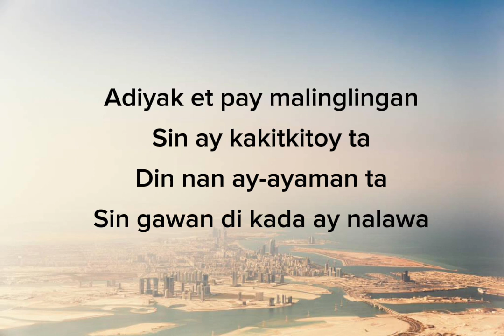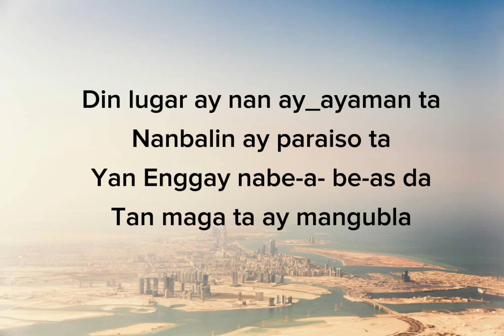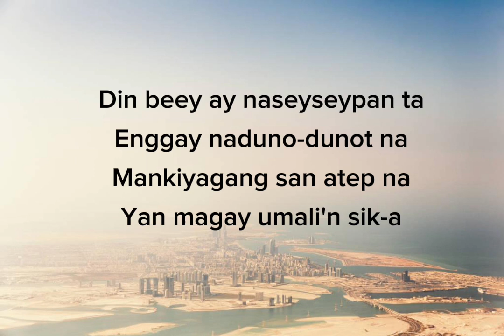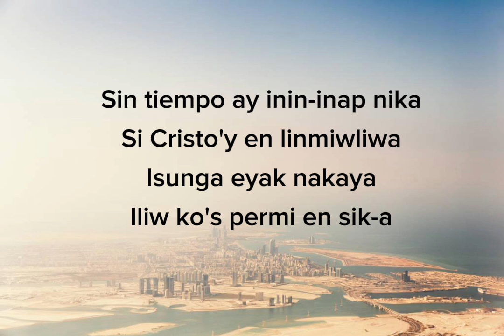SI CRISTO'Y LINMIWLIWA KARAOKE lyrics Wilson Langpawen